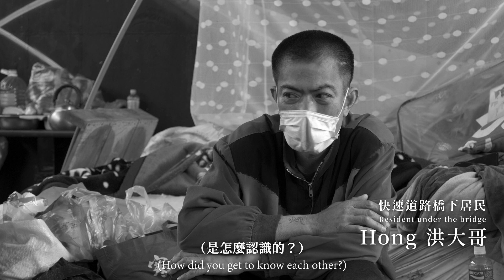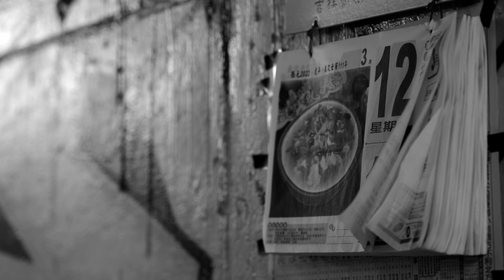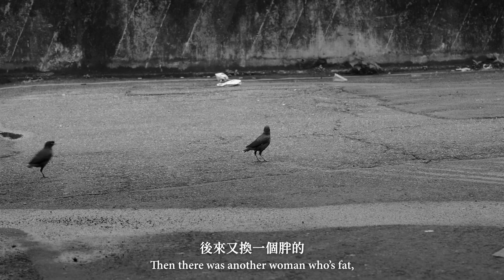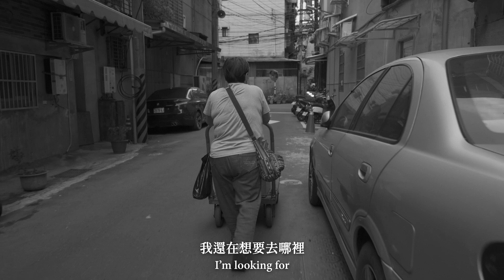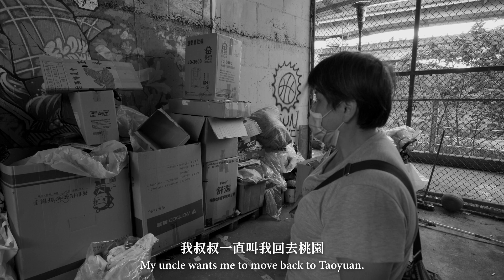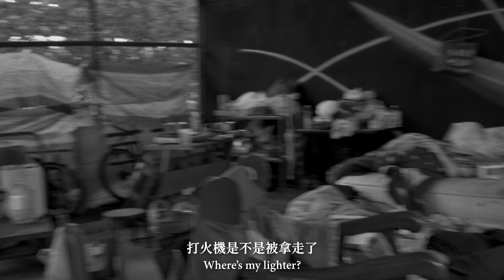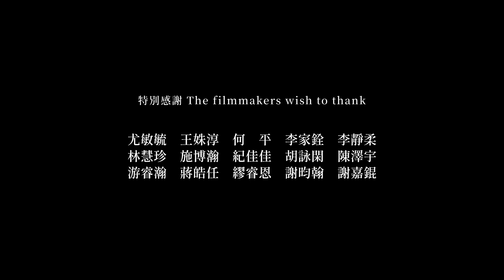第二屆校園鑫馬獎：舊橋戀人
本片透過蹲點記錄及人物訪談來講述住在大觀地區五股土城線快速道路橋下的兩位無家者之間的非典型愛情故事。有美阿姨和洪大哥在遊民收容所中認識，也都因故離開原本的子女和家庭。背景相似的兩人開始相依為命，離開收容所到橋下過著困苦的生活，然而還有比經濟上更嚴峻的考驗在等待他們。

 報名學校：國立臺灣藝術大學
 團隊名稱：舊橋戀人劇組
 團隊成員介紹
 指導老師：謝嘉錕、施博瀚
 導演：李家褘
 剪輯：尤信凱, 李家褘
 攝影：伍祖駿, 尤信凱
 工作人員：林傳勛, 蘇奕翰, 林辰娟